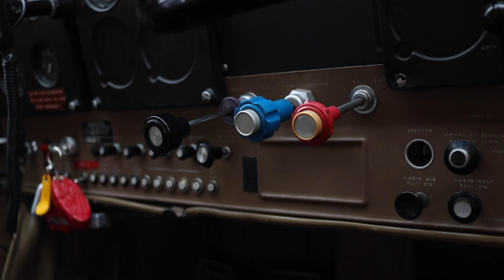MONSTER Canadian Bull Moose!!!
This hunt takes place in the most northern part of Alberta, Canada. Our camp is located just a few miles south of the NWT border, home to some of Alberta's largest deer specie. There's no area like it in the province.